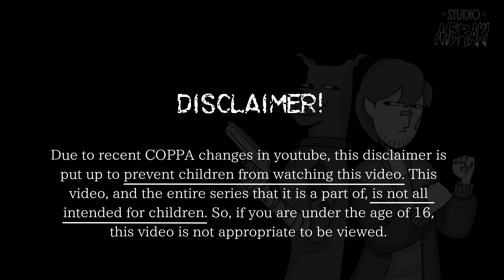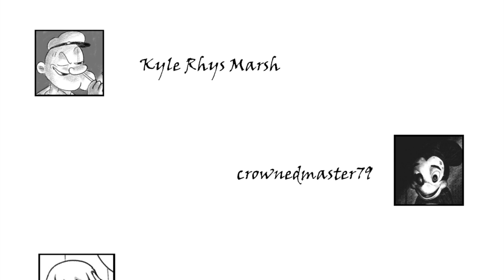[PA] Scoob and Shag comic dub | Episodes 66 & 67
[Parental Advisory - This video is not suited for people under the age of 16]

''... Channel.''

You've all waited so long, and as promised, here are the next two Scoob and Shag episodes!

Check out the Studio's newly released webtoon!

Episodes 66 and 67 of the Scoob and Shag comic by Misterie Crew.

Check out the casting call for a chance to voice one of the Scoob and Shag characters